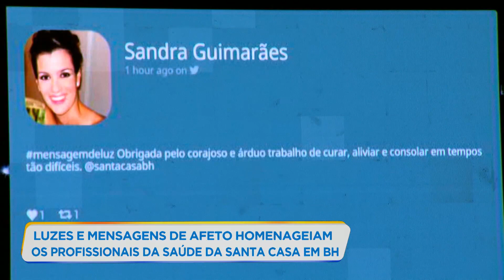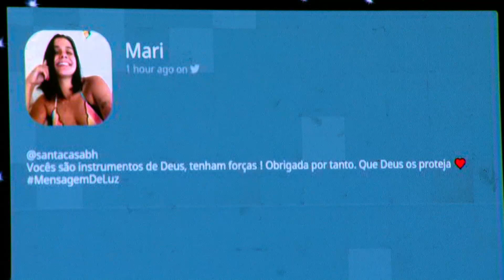Santa Casa de BH homenageia profissionais de saúde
Luzes e mensagens para homenagear os profissionais da saúde que atuam na linha de frente contra a covid-19. Essa foi a forma escolhida pela Santa Casa de BH para saudar os mais de 5 mil funcionários.